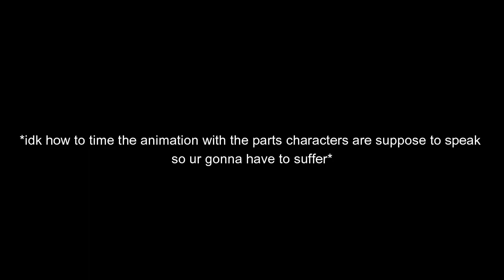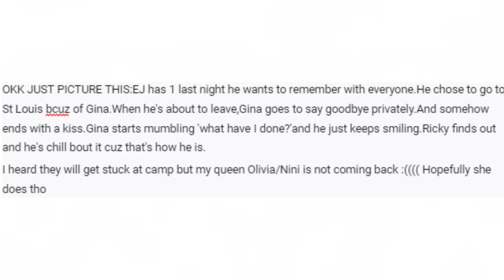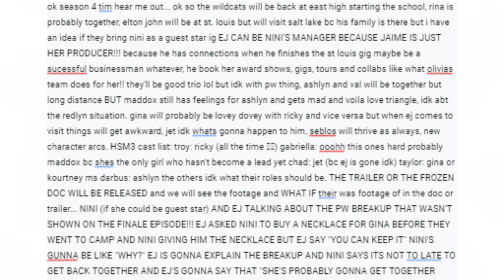reading YOUR predictions & theories for hsmtmts season 4 BUT it's ANIMATED with stickfigures & siri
like actually.

xo lizzie